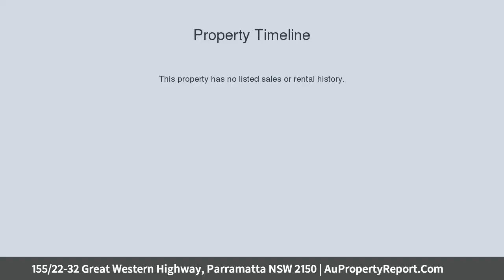155/22-32 Great Western Highway, Parramatta NSW 2150 | AuPropertyReport.Com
155/22-32 Great Western Highway, Parramatta NSW 2150
Property Type: studio
Studio Unit With Sweeping District Views